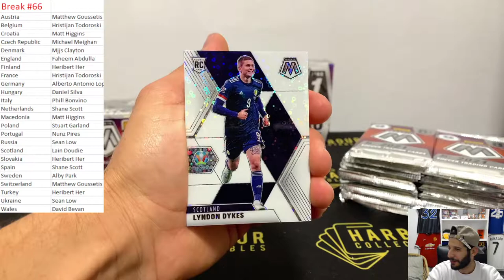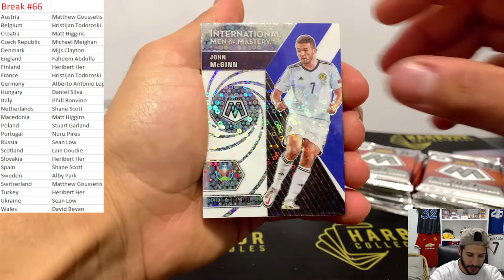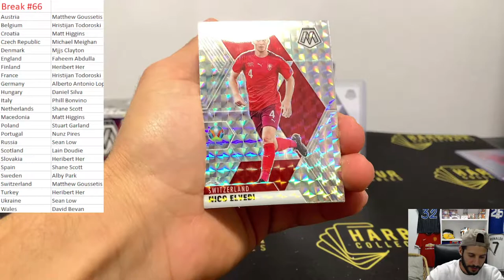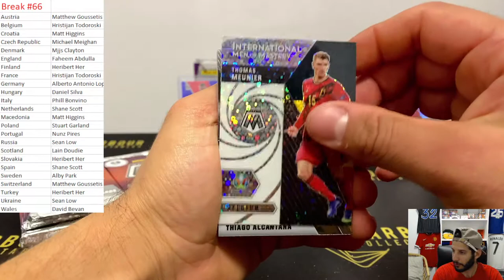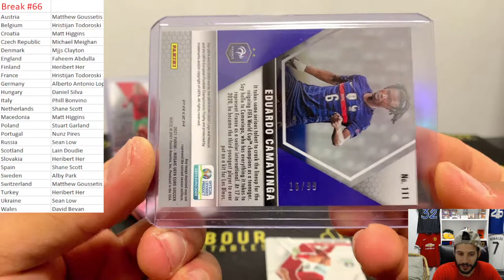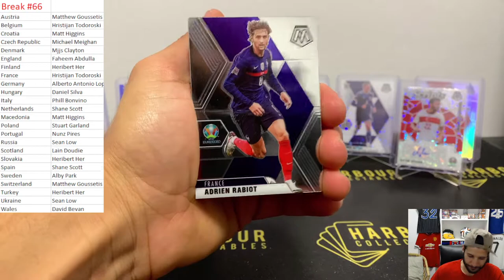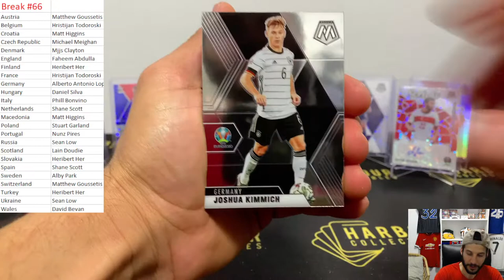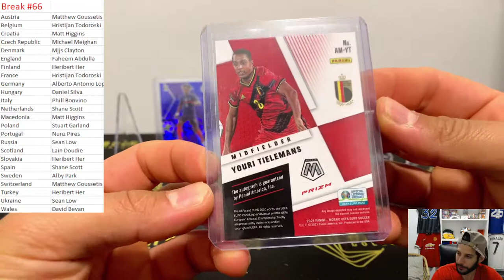Break #66 - Mosaic Mixer - Australian Soccer Breakers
HarbourCollectables Social Links to Follow!